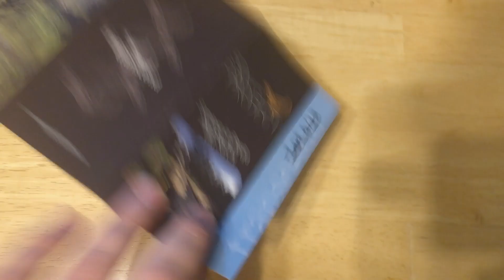The Garage Barista // Episode 1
Where this channel is heading, a pivot.

Equipment:
Iphone X